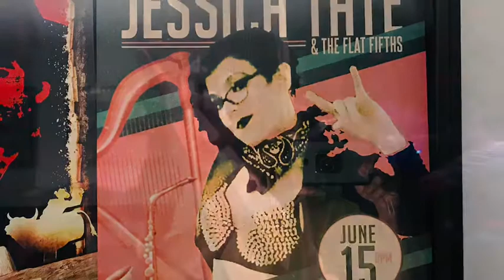Jessica Tate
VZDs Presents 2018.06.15